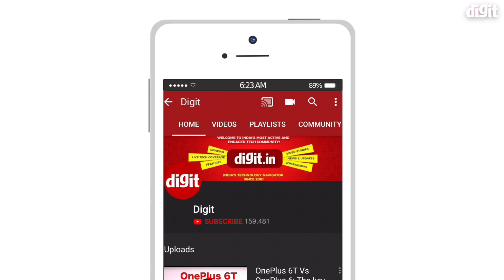CES 2019: Nissan's IMx KURO Concept Car | First Look | Digit.in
The Nissan IMx KURO is equipped with fully autonomous driving that can watch the road for you and respond to other vehicles on the road to safely get you to your destination. It takes over driving when you want it to, but you can always put yourself back at the controls.

The IMx KURO uses Nissan's Brain-to-Vehicle (B2V) technology to put your mind in the driver's seat. B2V measures the driver's brainwaves, which are then analyzed by the vehicle's onboard autonomous systems. The IMx KURO can tell if a driver's expectations match reality, and it can engage its systems to turn the wheel or slow itself down faster than the average human response time.

And when it's in autonomous mode, it applies what it's learned about how you like to drive and takes that into account for a fully autonomous drive adapted to your level of comfort.

The IMx KURO has high-output electric motors at the front and rear, which not only makes it an all-wheel-drive vehicle but provides power that quickly introduces drivers to their seat backs. The motors produce 320 kW of power and 700 Nm of torque – more than the Nissan GT-R supercar – all from a high-capacity battery that's been redesigned and re-engineered for increased energy density. Positioned low in the chassis and providing a flat underbody, this battery lowers the vehicle’s centre of gravity for fun-to-drive power and handling.

The car has a new battery that provides a range of over 600 km on a single charge.

The IMx KURO also features a dashboard that is actually a panoramic OLED display. Cameras placed on the exterior capture a real-time image of the outside world and display it on the dashboard, making it seem as if car and steel disappear, giving you the sense that you're traveling through an open space.